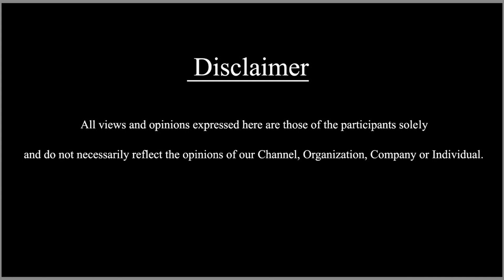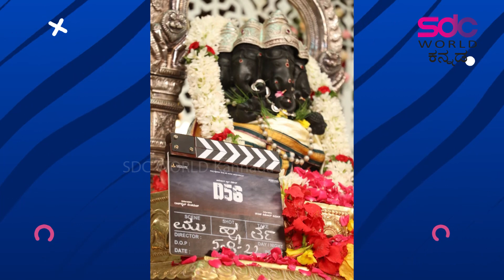ಫೆ.16ಕ್ಕೆ 'D56' ಸಿನಿಮಾ ಟೈಟಲ್ ಅನೌನ್ಸ್ | IPC ಇನ್ಸ್ಟಾಗ್ರಾಂ ಪೋಸ್ಟ್‌ ಕಮೆಂಟ್‌ IPC | SDC World kannada